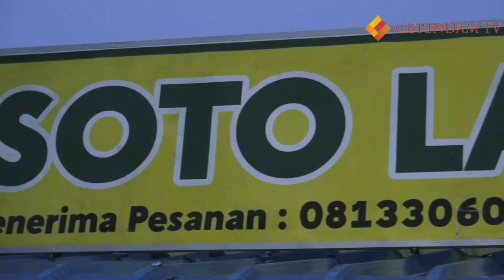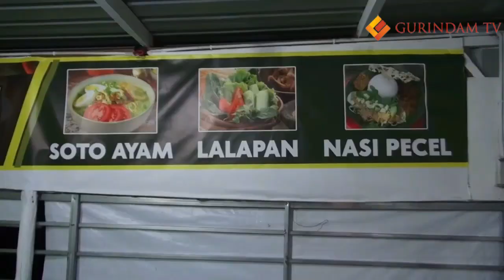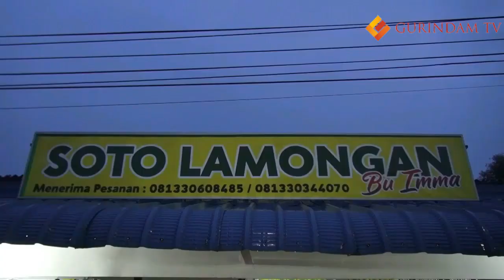JELAJAH ANAK- SOTO LAMONGAN PALING ENAK DAN MAKNYUUS DI TANJUNGPINANG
Wahhhh perut Diva laper banget, udah ga sabar makan Soto Lamongan Khas Jawa Timur.

Diva ga perlu ke Jawa Timur, karna di Tanjungpinang udah ada Soto Lamongan. tepatnya di Jalan Raja Haji .Fisabilillah ..di belakang Oolres Tanjungpinang,  sebelah Lapangan Futsal
gampang dicari pokoknya, warung makan bu de Imma.